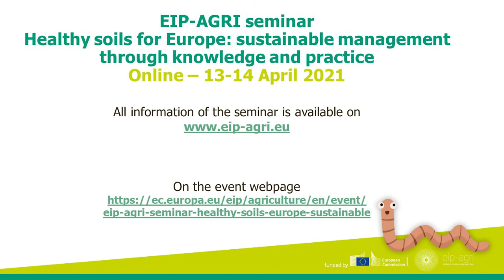Nathalie Sauze-Vandevyver - presentation at EIP-AGRI seminar 'Healthy soils for Europe'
Watch the presentation from Nathalie Sauze-Vandevyver, Director for Quality, Research & Innovation, Outreach – DG Agriculture and Rural Development, European Commission during the EIP-AGRI seminar ‘'Healthy soils for Europe: sustainable management through knowledge and practice’ on 13 April 2021

More information about the EIP-AGRI seminar ‘'Healthy soils for Europe: sustainable management through knowledge and practice’ is available on the event webpage